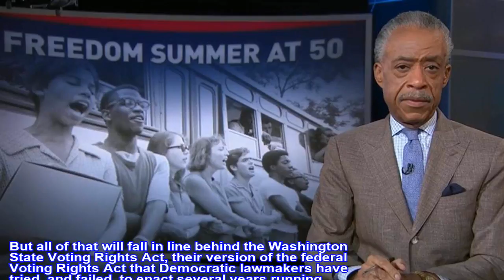NBC NEWS - Democrats dominate again in Washington state. First up: voting rights. - BREAKING NEWS